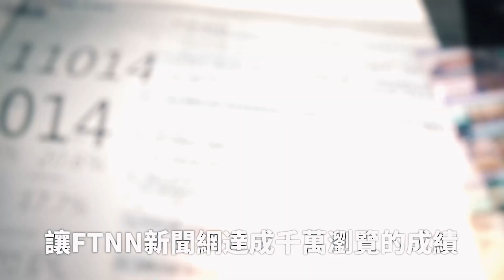蔡壁如酸「台灣沒有執政黨」談519喊：兩年後要賴清德交期中報告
主持人：吳怡萱｜黃瀞瑩
來賓：前立法委員　蔡壁如